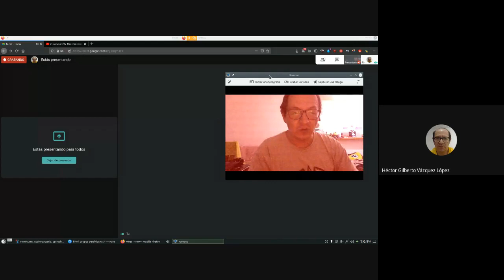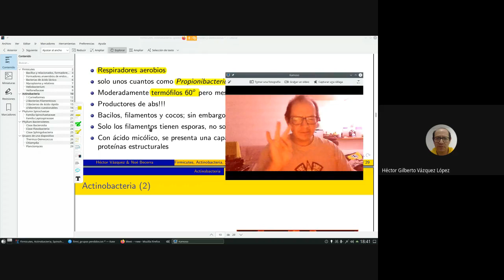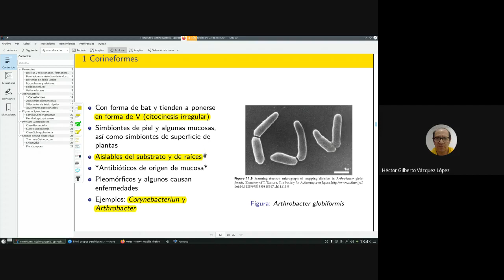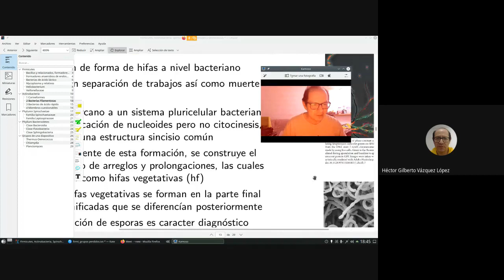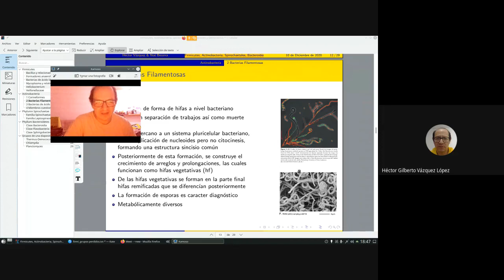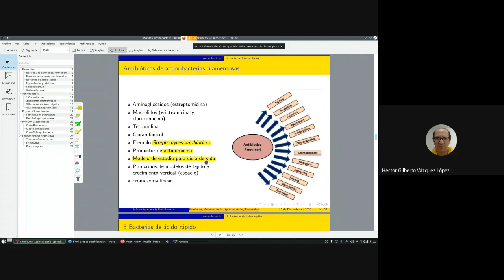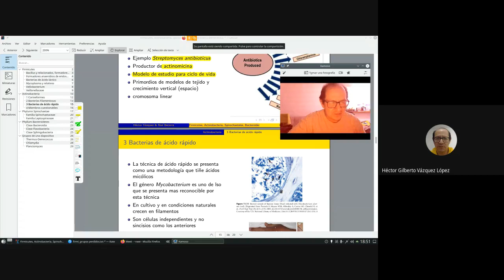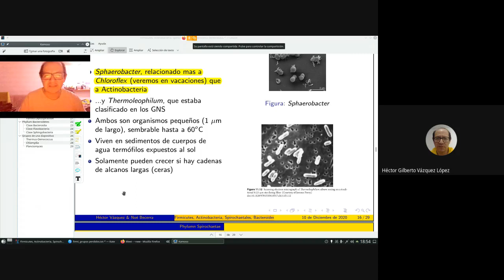Actinobacteria 2/4 Repaso y guía rápida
Este video esta dedicado a las Actinobacteria, los sintetizadores por excelencia de los antibióticos y los primeros sistemas pluricelulares !!!